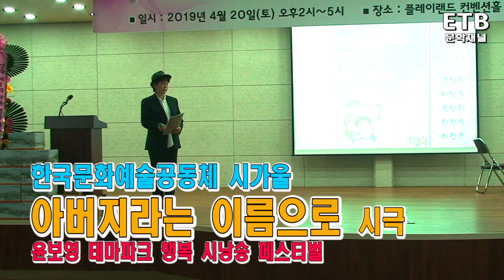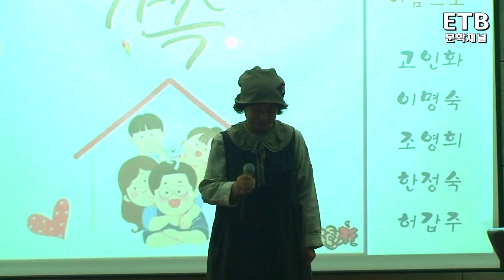한국문화예술공동체 시가울 '아버지라는 이름으로' 시극 - ETB 교육산업신문